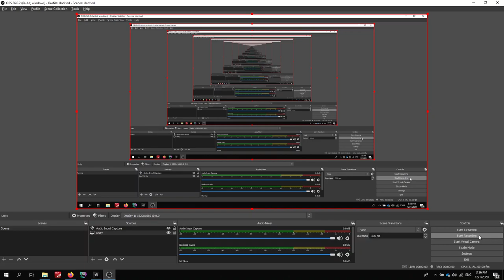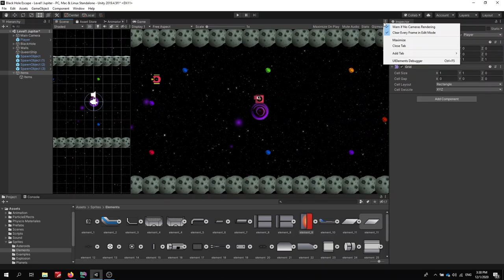Black Hole Game High Concept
This a video for "Escape Black Hole Game" Project Pitching, requirement of Game Design and Development Capstone course by Michigan State University - Coursera.

PD Sorry for Lag